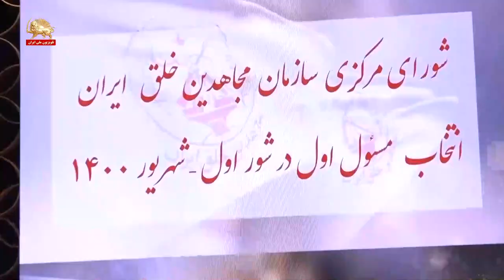گزارش کامل انتخاب مسئول اول سازمان مجاهدین در شور اول شورای مرکزی سازمان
سیمای آزادی ۱۶شهریور۱۴۰۰